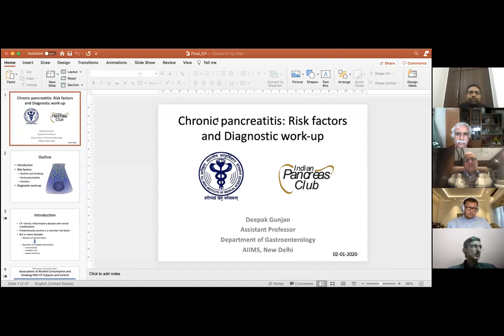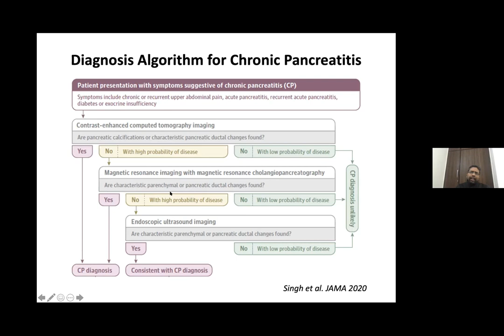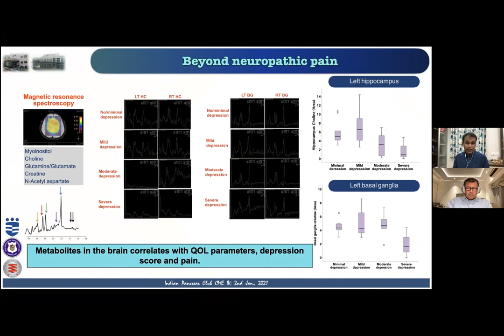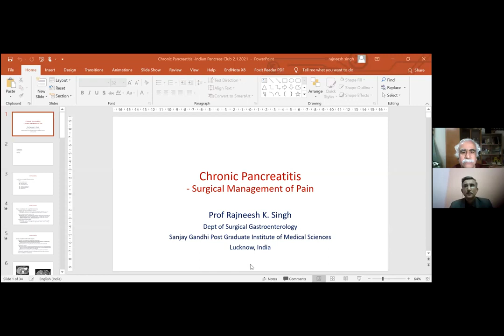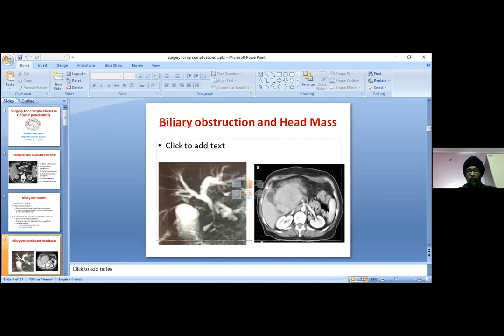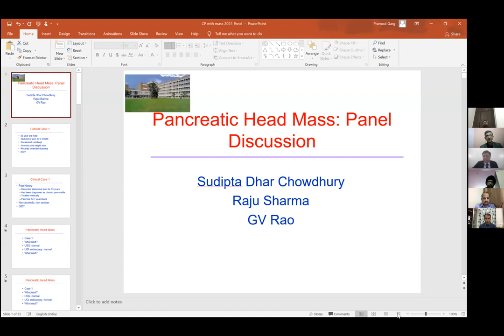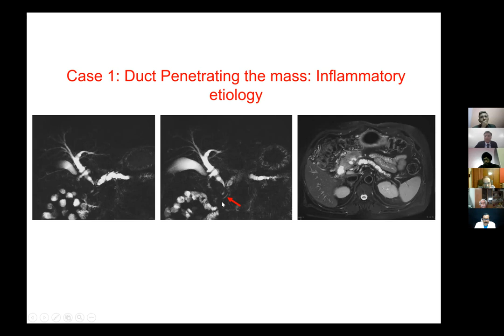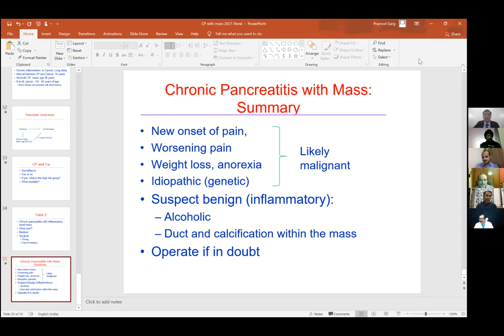4 MANAGEMENT OF CHRONIC PANCREATITIS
MANAGEMENT OF CHRONIC PANCREATITIS